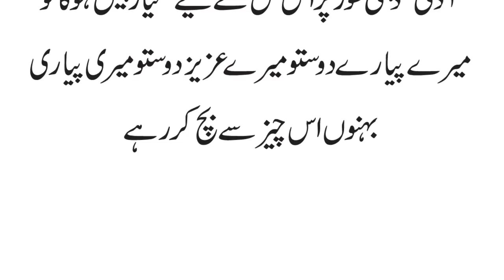Kya Miya Biwi Ek Dusre K Sharmgah Ko Chum Sakte Hain? Biwi ki SharmGah ko chumana kasa ha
Dears the main purpose of this Channel "KAB Services" is to provide all the Islamic Masail videos to solve the problems of worried people. Our Videos are based on the islamic Masail that are under the bayanat of Mufti Tariq Masood, Mufti Muhammad Akmal, Maulana Makki Hijazi and Dr. Israr Ahmad.
We will care about your thoughts and views.